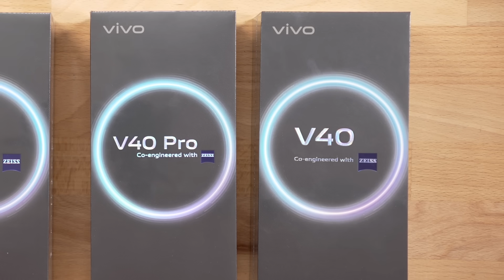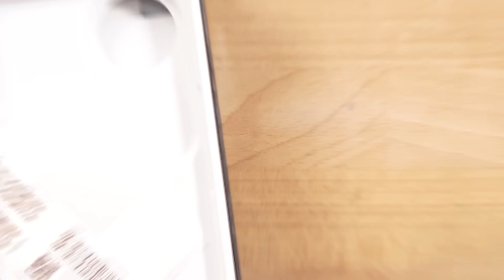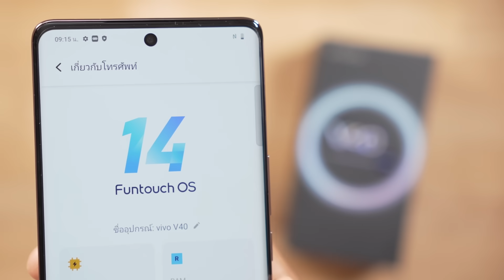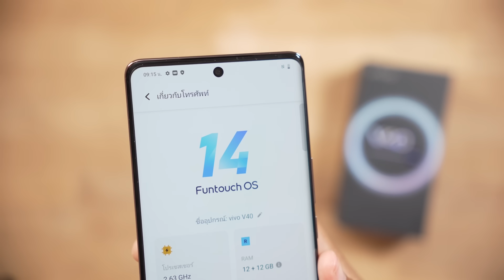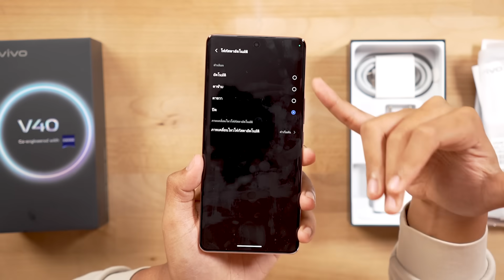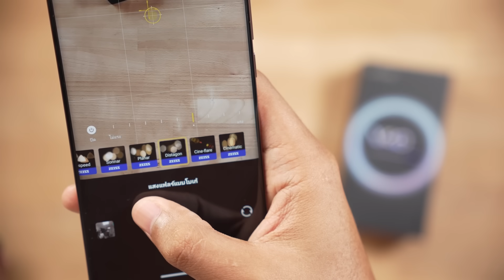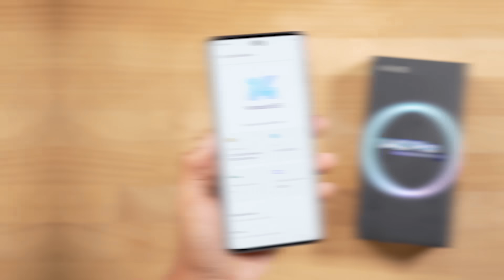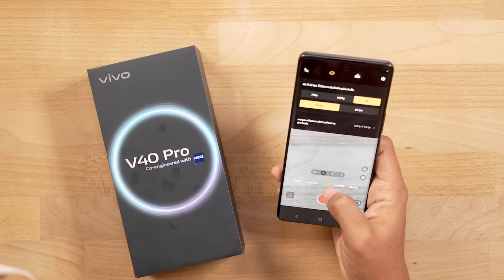พรีวิว vivo V40 5G และ V40 Pro 5G | กล้องเทพ ลำโพงคู่ กันน้ำIP68 แบต5500mAh (ได้เหมือนกันทุกรุ่น! 🤯)